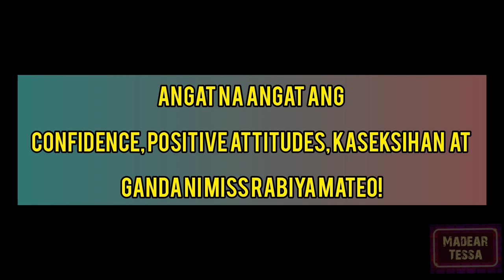Breaking News! RABIYA MATEO PANALO SA KASEKSIHAN AT PAKIKISAMA! I WOW PAULA SHUGART NAGTAGALOG!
LATEST VIDEO AND PHOTO OF RABIYA MATEO. GRABE ANG KASEKSIHAN AT KABAITAN NI RABIYA SA KAPWA KANDIDATA NYA! PAULA SHUGART SAID “MABUHAY!”
This is a fan-made video. NO HATE IS INTENDED.
God bless us all and keep safe everyone! 😊
 RABIYA MATEO 24 MISS UNIVERSE PHILIPPINES 2020❤️🇵🇭🇵🇭🇵🇭🇵🇭🇵🇭🇵🇭🇵🇭🇵🇭🇵🇭🇵🇭🇵🇭🇵🇭🇵🇭🇵🇭🇵🇭❤️